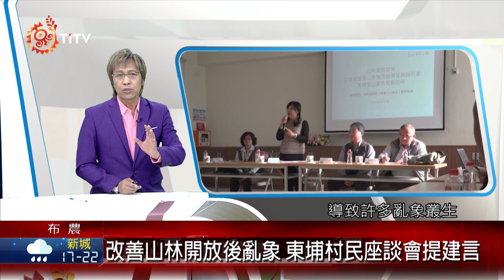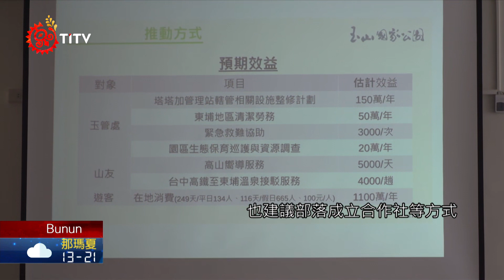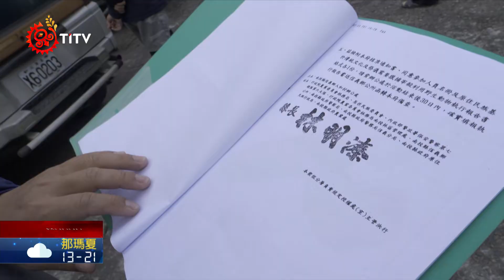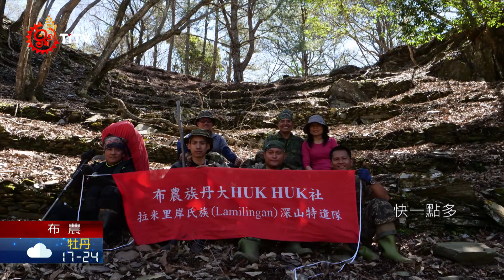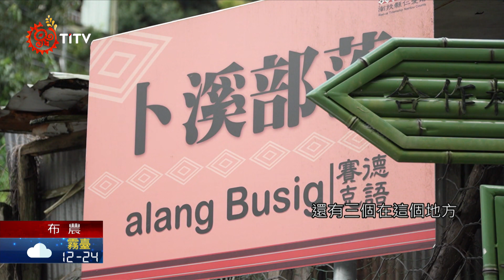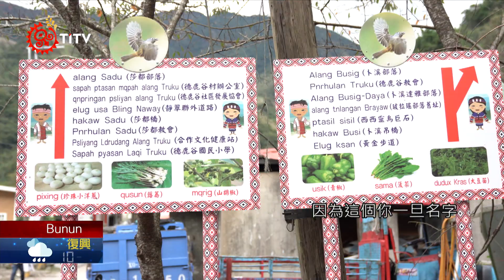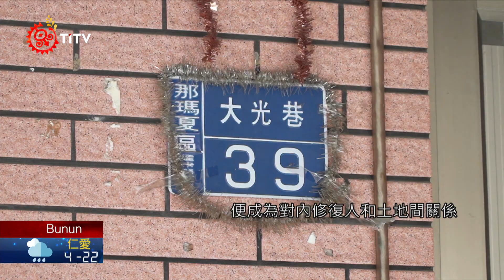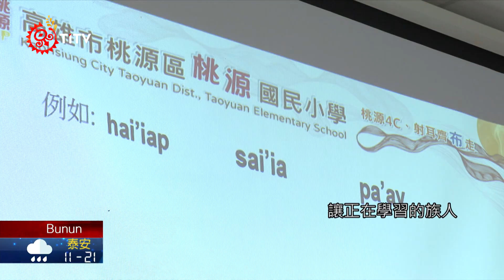【族語晚間新聞-布農族語】20240314｜原住民族電視台